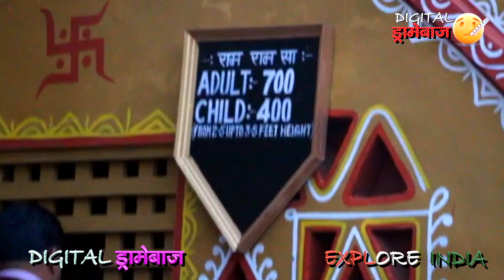Chokhi Dhani । चोखी ढाणी । Digital ड्रामेबाज । Explore India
Chokhi Dhani Jaipur । Digital ड्रामेबाज । Explore India